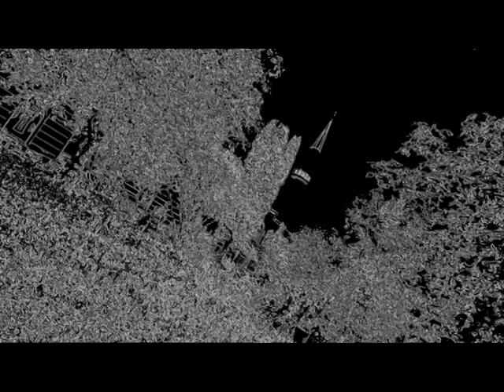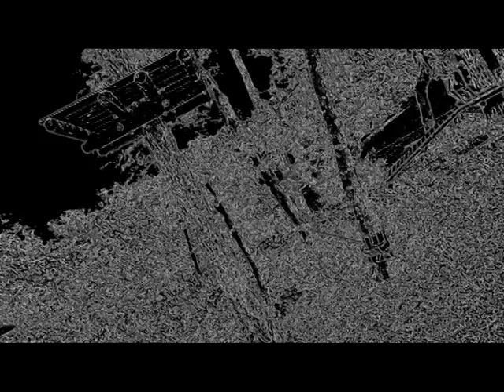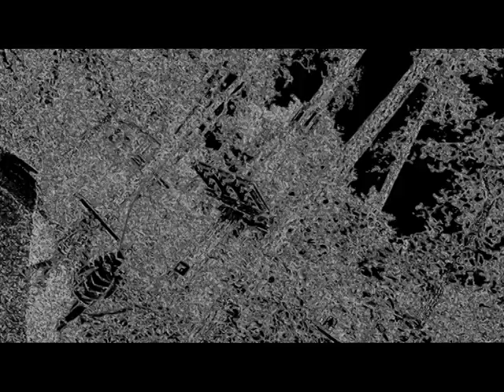JERUSALEM FOTO=KREATIV FOTO=ISUS 1/888=MOUNT ATOS=HILANDAR-SVETI SAVA=ST CATHERINE MONESTRY-MT SINAY